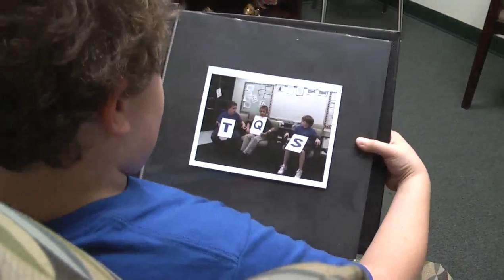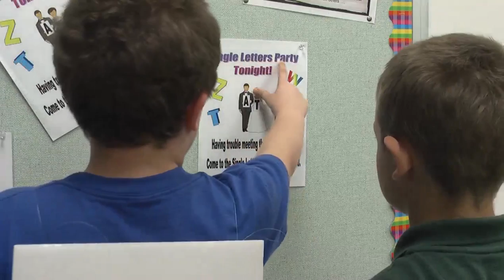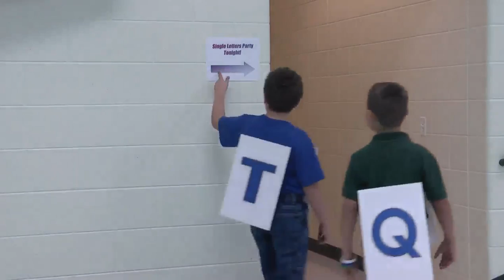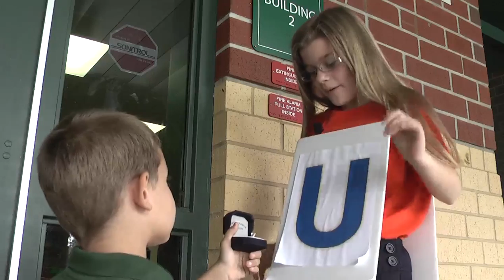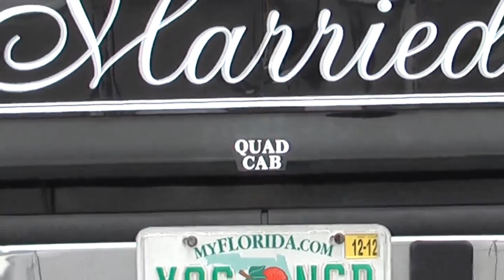10 - Short Film - Spessard L. Holland "Quest for A Queen"